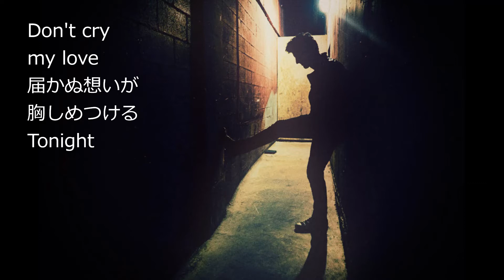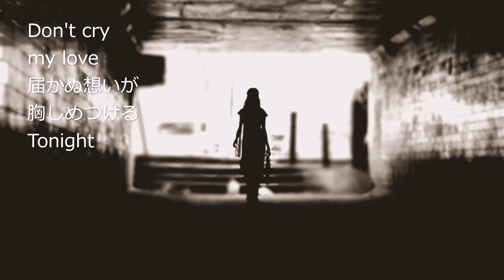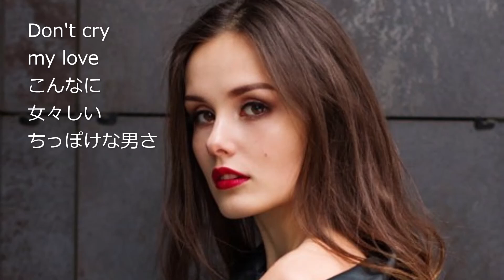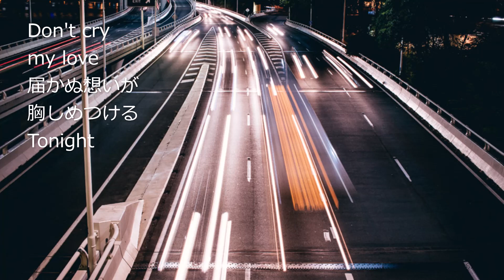遠い恋のリフレイン T-BOLAN 歌詞付カバー 【オヤジが歌う名曲J-POP】 by Shuya 泉州屋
T-BOLANの せつないバラード ” 遠い恋のリフレイン”をカバーしました。